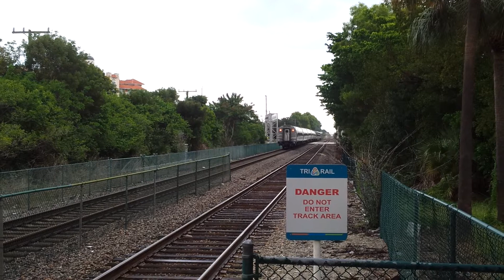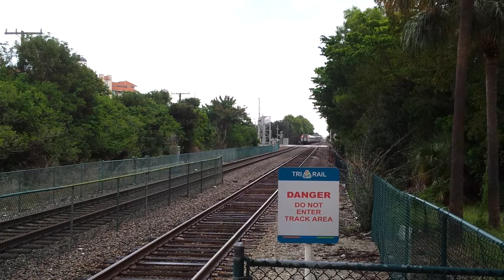Amtrak #98 Silver Meteor at Cypress Creek (11.8.13)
Northbound Amtrak #98 Silver Meteor (P42 Genesis #158 + #155) slowly crawling through Cypress Creek station the morning of November 8, 2013.